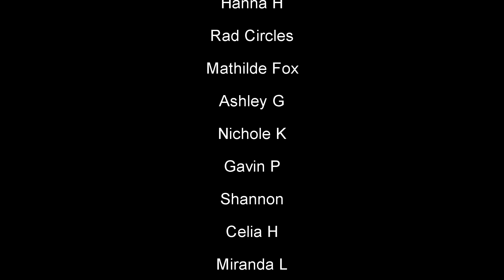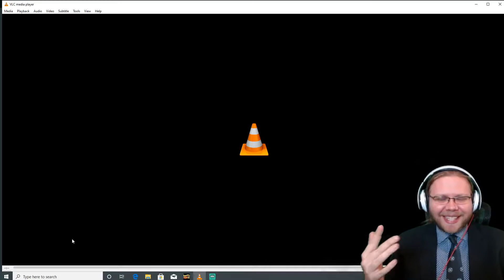Avi Kaplan's Academy Choir - Wade In The Water (Spiritual) Reaction! : Behind the Curve Reacts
Hello everyone, hopefully we're all having an excellent day.  Huge shoutout to my amazing patron Charlotte for this request.  We're taking another look at Avi Kaplan's Academy Choir.  These kids are absolutely amazing, and I can't wait to see the arrangement!

Broadway 1,000 piece Jigsaw Puzzle:

Broadway Tote Bag:

Be A Broadway Star Boardgame:

Broadway Musicals Charm Bracelet:

567 Broadway! A New Musical Workout DVD: